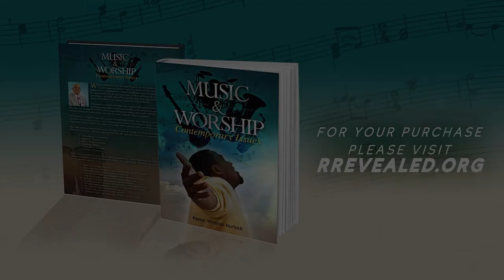Revelation Revealed | Thanksgiving | Pastor Charles Skeete | October 14, 2022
Dr. Winston Hurlock

Copyright License (CLN)# 21191580